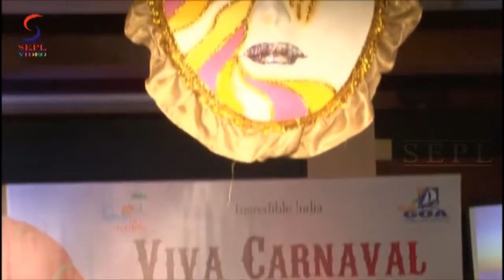Jackky Bhagnani and Neha Sharma's Press Conference for movie 'Youngistaan'